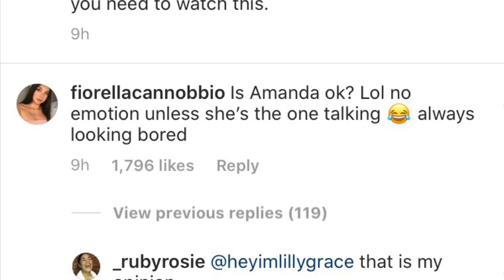AMANDA SEALES’ SHADY REACTION TO JEANNIE MAI’S ENGAGEMENT ANNOUNCEMENT |THE REAL DAYTIME SHOW